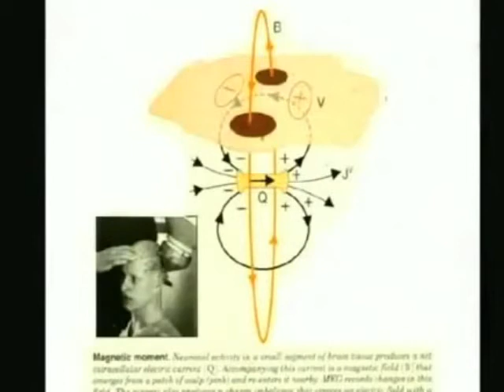"Our Identity is Centered in the Field" - Bruce Lipton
Bruce Lipton speaks on how we receive "signals from the field, expressed with quantum entanglement and the function of "self-receptors", an explanation of how our identity is expressed from the field, outside of the physical body. From his lecture "Biology of Belief", full video can be viewed here: